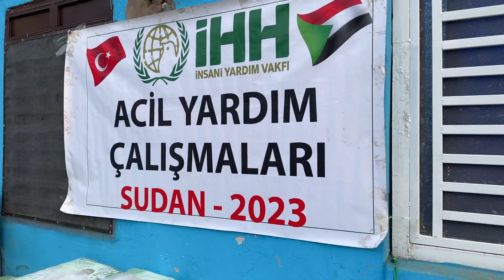İHH Sudan’a gönderdiği yardımların dağıtımına devam ediyor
İHH tarafından, iç karışıklıkların yaşandığı Sudan’a gönderilen 15 konteynerlik yardım malzemesinin dağıtımları devam ediyor. Gıda, battaniye ve hijyen malzemelerinden oluşan yardımlar, şu ana kadar ülkenin 5 farklı bölgesinde hastaneler, barınma merkezleri, çocuk esirgeme kurumları ve 120’den fazla kampta dağıtıldı. Hartum ve Darfur eyaletlerindeki dağıtımlar ise sürüyor.